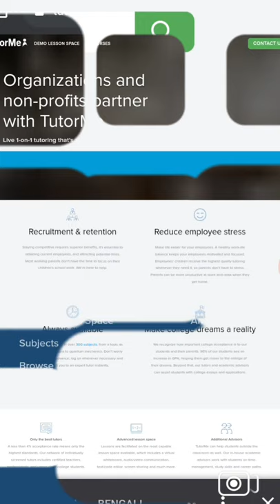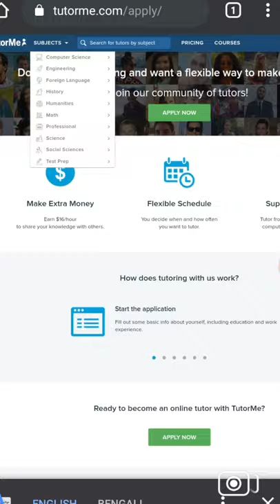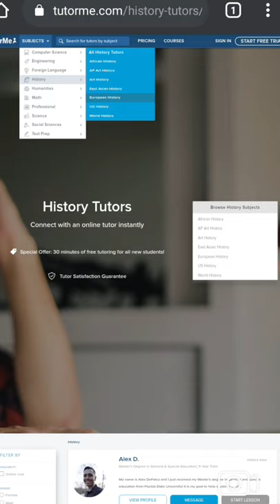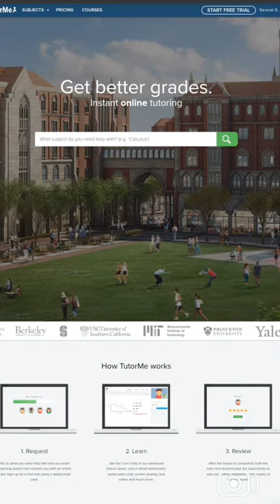ONLINE TUTORING BEST SITE I EARN I ONLINE TEACHING 300 SUBJECTS I TEACH WITH MOBILE I WORK FROM HOME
ONLINE TUTORING BEST SITE I EARN 1100 Rs per hour I ONLINE TEACHING 300 SUBJECTS I TEACH WITH MOBILE I WORK FROM HOME ______________________________________________________ _________________________________